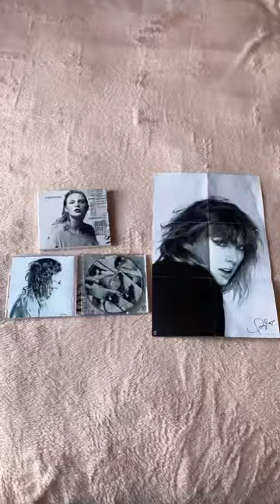My Taylor Swift CD collection 🫶🏼🫶🏼🫶🏼🫶🏼🫶🏼🫶🏼